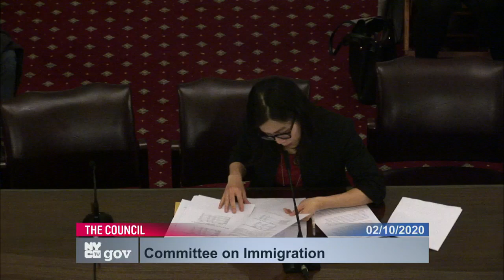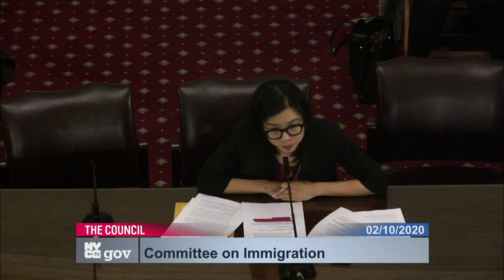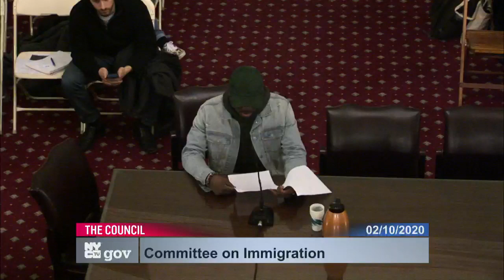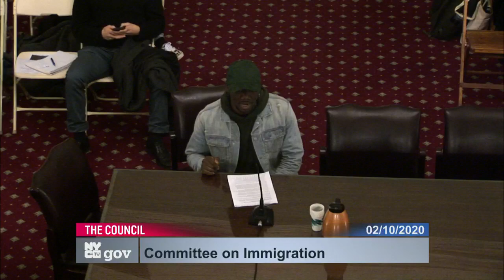Immigration 2020-02-... NYCC PV CH COM 200210 125900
ID: 17793

 GUID: 205FFD35-DF51-440C-89DB-AB75374D6961